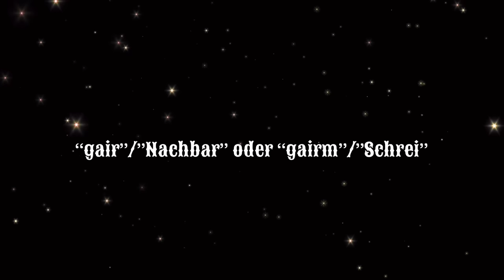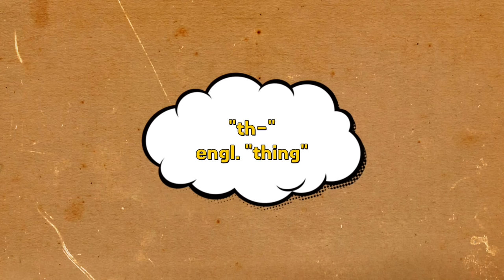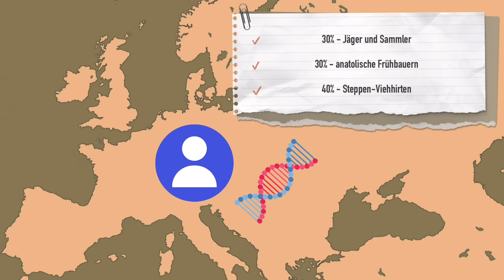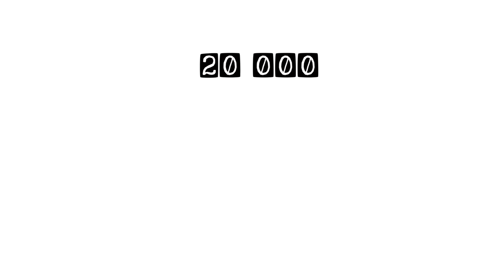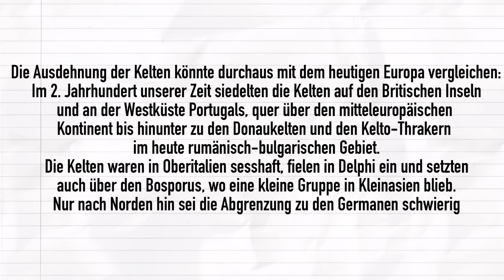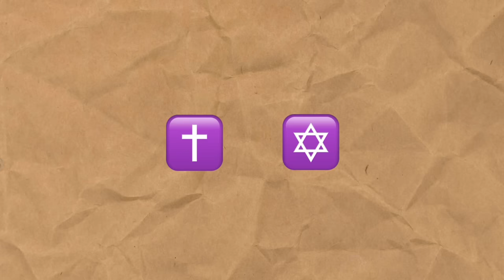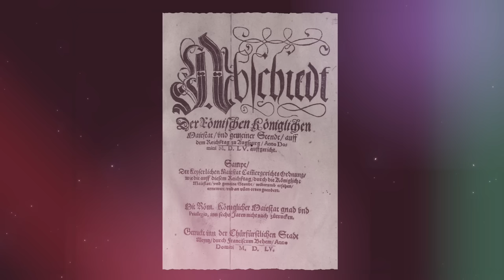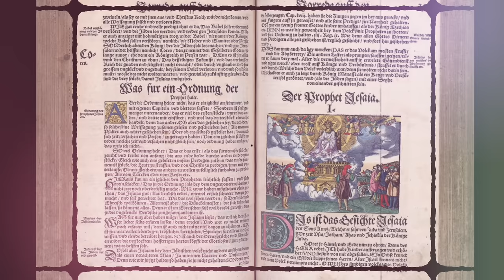Die Deutschen. Wie entstanden sie?